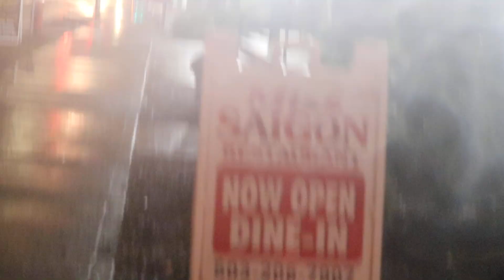TRAFFIC COP DOES NOT WANT COP WATCHER TO FILM THEM DOING FIELD TEST #5